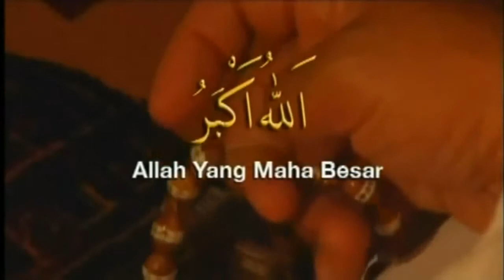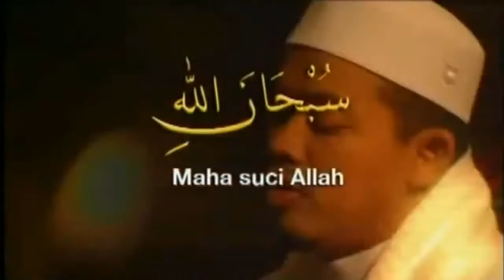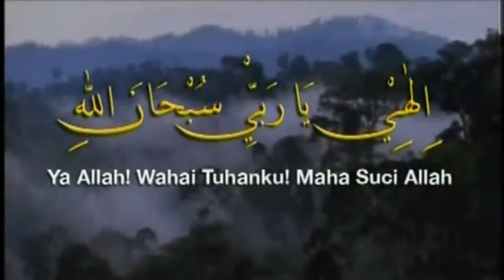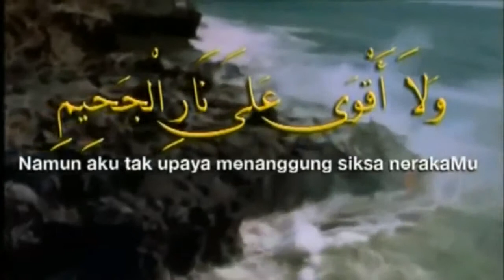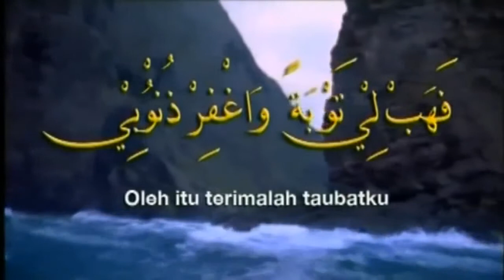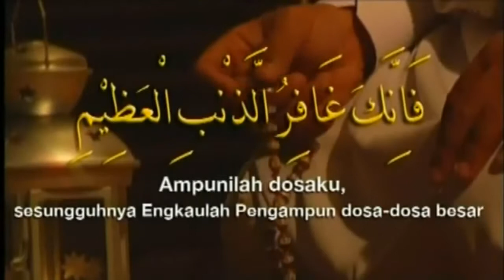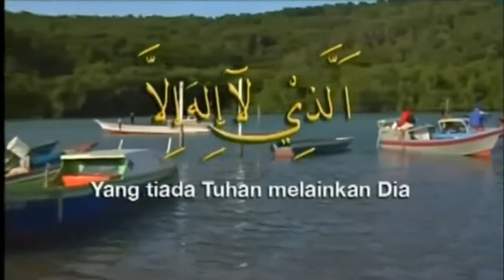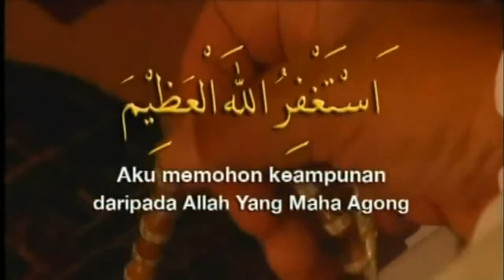HIMPUNAN DZIKIR PENENANG JIWA SUBHANNALLAH